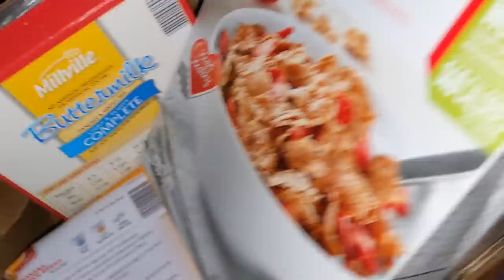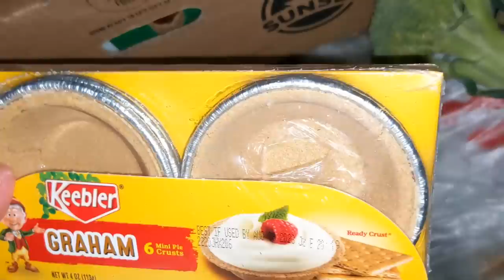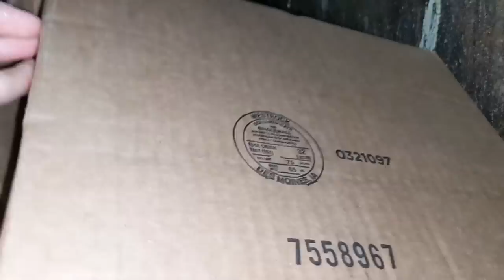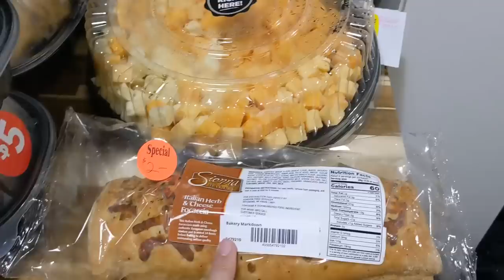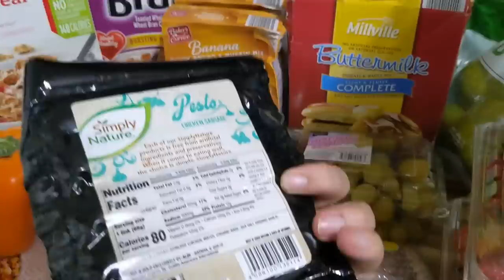Come DUMPSTER DIVING With Me! 🗑️🦝 Shopping in the ALDI TRASH 😎🤯🥦🍤🍓